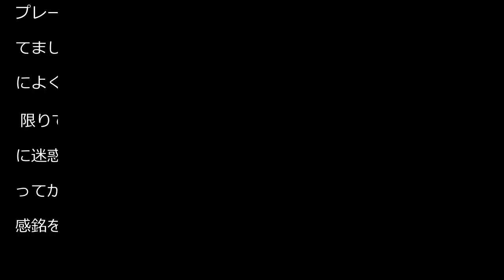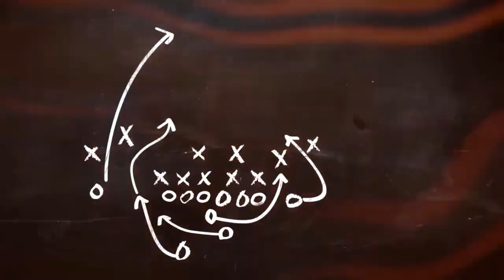【町田】黒田剛監督、師弟対決は予期せぬ結末「複雑な心境でピッチに」東京Vバイロンが抗議退場 - Ｊ２ : 日刊スポーツ